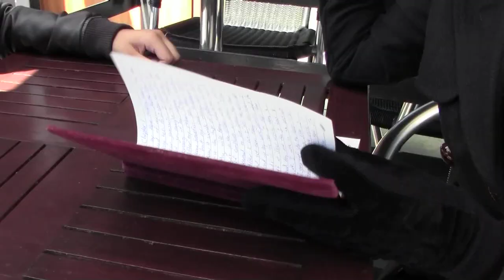Pierce - Act II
"The Hunters are closing in on their target, but Pierce is getting suspicious of their motives..."

Written by Robert & Matthew Tiemstra

Gina Arias as Elizabeth Pierce
Matthew Tiemstra as Merced
Christina Arias as Juniata
Brendan Reilly as Emerson
Dean Tarpey as Cogswell
and
Baron Loarch as Himself